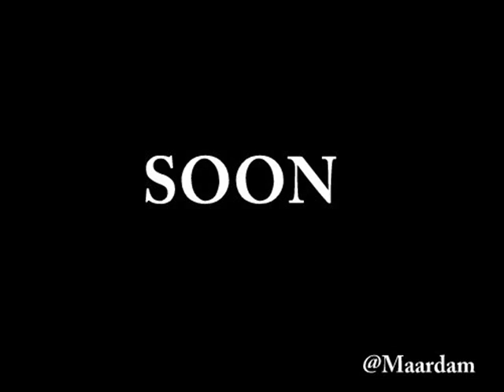Justin Bieber - BELIEVE 3D - Trailer